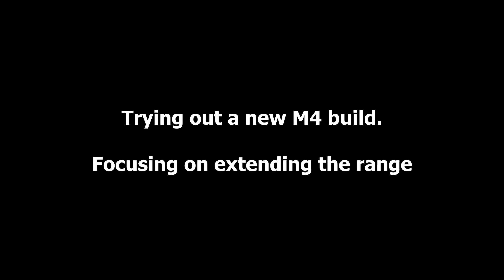M4 Build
Trying an M4 build with extended range